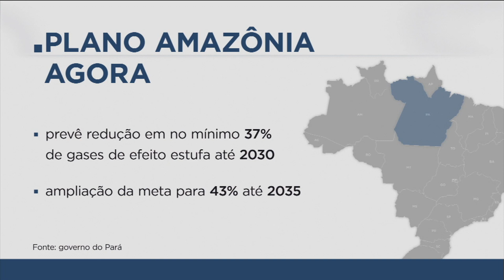CANAL LIVRE - HELDER BARBALHO - PARTE 1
O Canal Livre recebe o governador do Pará Helder Barbalho. Ele, que já foi ministro da integração nacional e da pesca, vem ao programa para falar dos desafios paraenses e do atual momento político do país. A frente de um dos estados que fazem parte da Amazônia Legal, ele também abordará os planos para a região e os investimentos em bioeconomia.

A apresentação é do Rodolfo Schneider. Participam como entrevistadores os jornalistas Fernando Mitre e Marco Antonio Sabino.